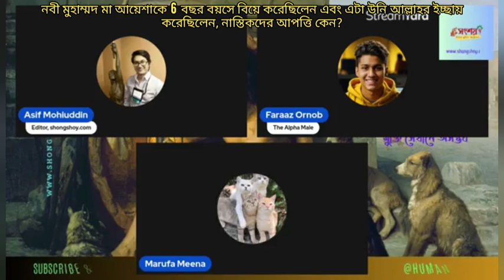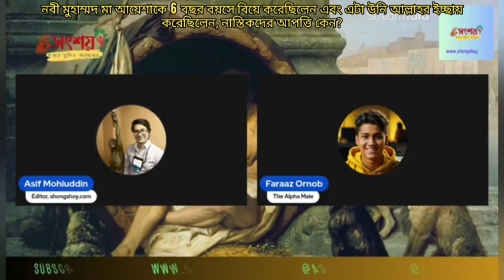নবী মুহাম্মদ তো আল্লাহর ইচ্ছায় মা আয়েশা কে 6 বছর বয়সে বিয়ে করেছিলেন, নাস্তিকদের আপত্তির কারণ কি?